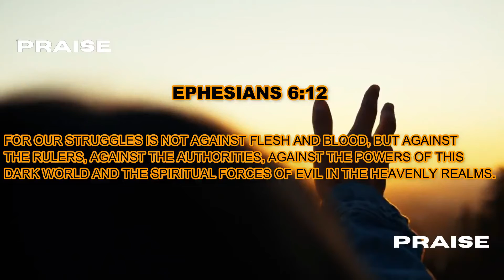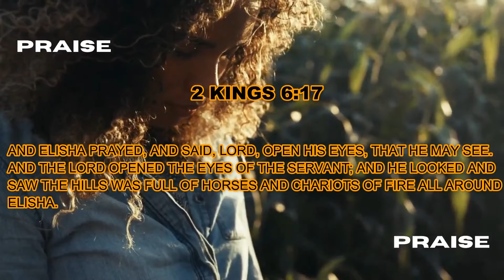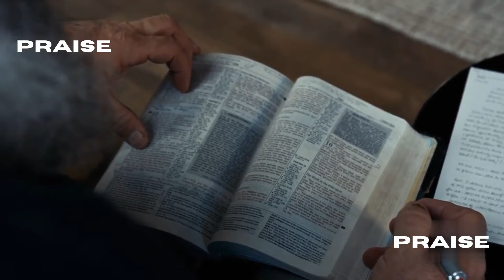GOD WILL FIGHT YOUR BATTLES FOR YOU | JUST KEEP PRAYING AND HAVE FAITH